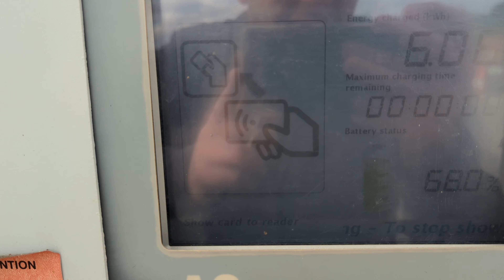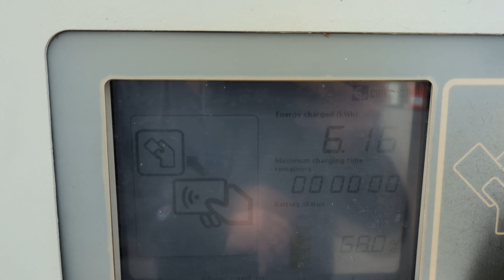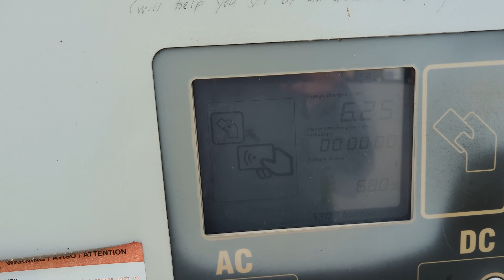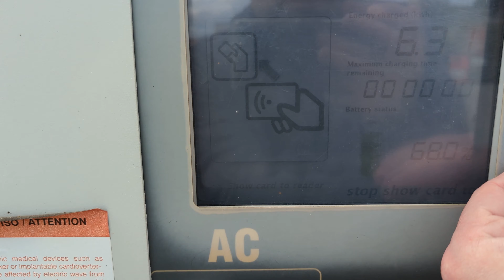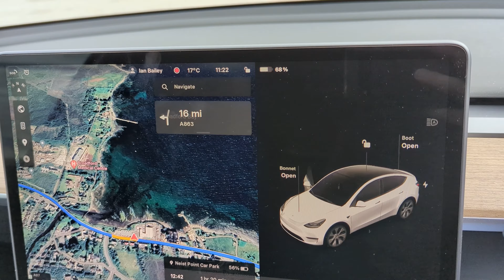Why is public EV charging such a pain? Isle of Skye beauty vs broken chargers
Welcome to Just Get a Tesla, where I do a series of tests and challenges to help show people that instead of shopping around for EVs they should just get a Tesla...

In this video we take my Tesla Model Y onto the beautiful Isle of Skye. Amazing scenery! A tourist haven! And yet trying to charge my car on the island turns out to be a right pain in the bum!

New "Monday Musings" talking videos on selected Mondays!

00:00 Its Dead Jim
04:07 Simply Gorgeous
08:08 The weather closes in
12:01 Soggy Lighthouse Walk
16:04 Battling Camper Vans / RVs
22:33 "Old and Temperamental"
25:25 "I'm coming back tomorrow morning!"